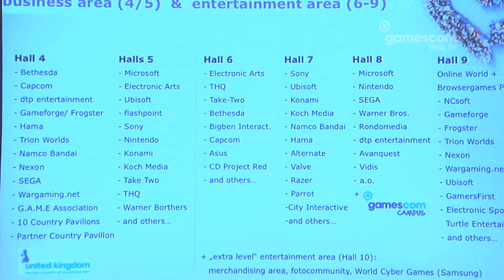gamescomTV 2011 - Folge 06